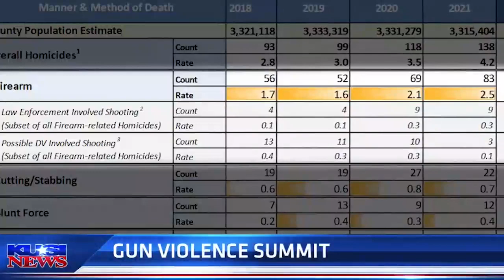Sup. Lawson-Remer Hosts Gun Violence Reduction Summit - KUSI-TV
KUSI News coverage of the Gun Violence Reduction Summit, hosted by Supervisor Terra Lawson-Remer on September 29, 2023.

The Summit brought together elected officials, community leaders, health professionals and gun safety advocates, including California Attorney General Rob Bonta, City Council President Pro-tem Monica Montgomery Steppe, City Attorney Mara W. Elliott, Assemblymember Chris Ward, and many more.